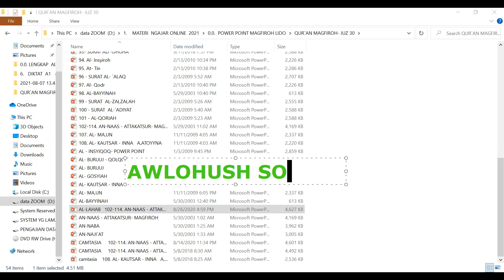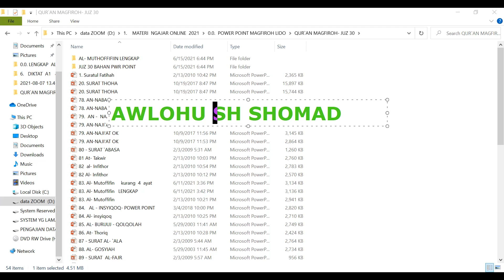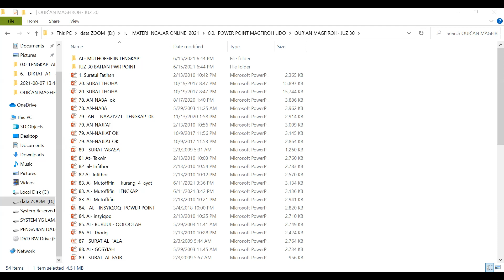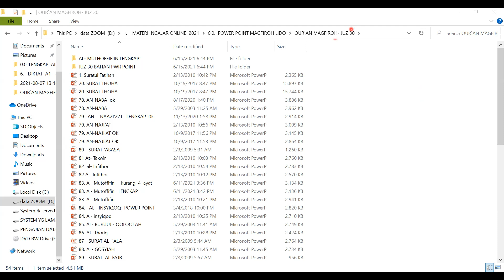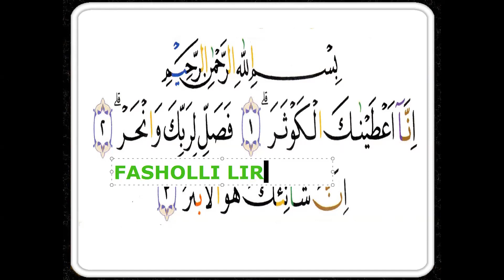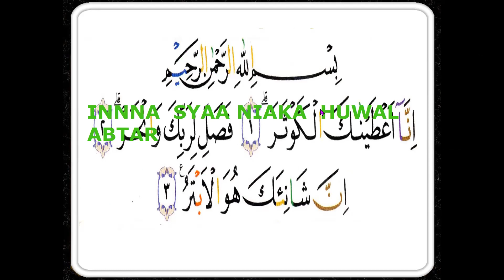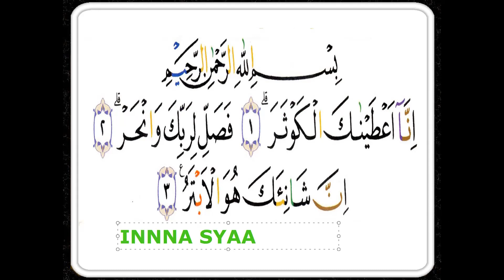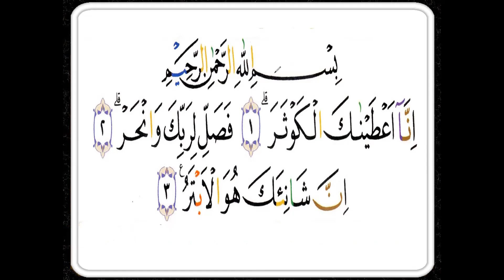SURAT AL- IKHLAS & AL- KAUTSAR - TANTE JUMIYAH -MALAYSIA